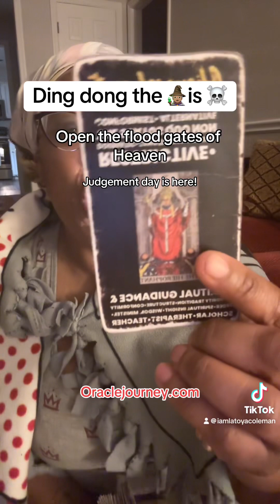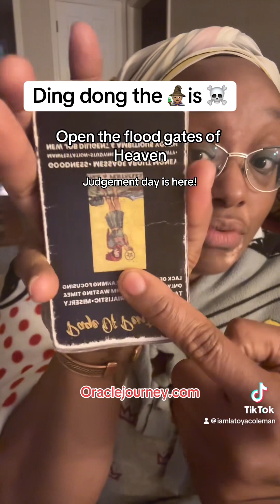Ding dong! This breakthrough is happening because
I am a prophetess y'all but I love using my "tickle me Elmos" cards for illustration purposes only. Become apart of the family.
Take what resonates and ALWAYS leave the rest!

Let the wisdom of the Tarot guide you towards a life filled with purpose, fulfillment, and abundance.

MAY LOVE AND ABUNDANCE FIND ITS WAY TO YOU. MUCH LOVE AND SUPPORT